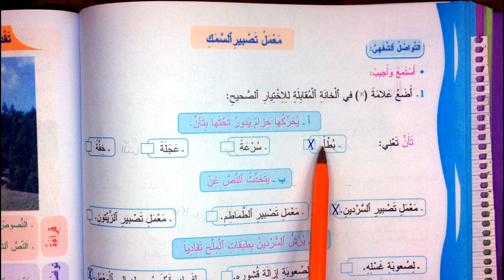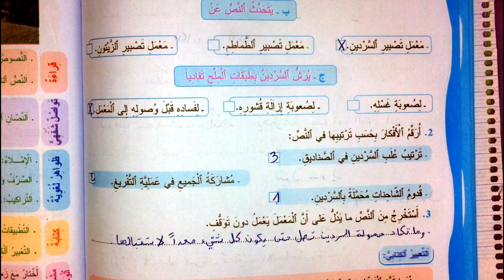اجوبة التواصل الشفهي معمل تصبير السمك الصفحة 152 المفيد في اللغة العربية المستوى الرابع